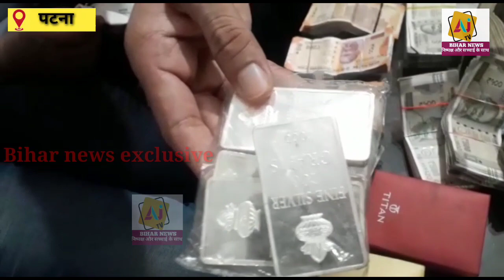छपरा DTO के घरों पर निगरानी विभाग का छापा।Surveillance department raided Chapra DTO's house.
DTOछपरा DTO के 2 घरों पर निगरानी विभाग का छापा, घर मे छुपा रखे थे सोने की बिस्कुट और नोटो के बंडल
छपरा के जिला परिवहन पदाधिकारी के आवास पर आज निगरानी ब्यूरो की छापेमारी हुई। निगरानी विभाग ने आय से अधिक संपत्ति के मामले में  छपरा डीटीओ रजनीश लाल के पटना आवास,मुजफ्फपुर आवास पर छापेमारी की है। पटना के कंकड़बाग स्थित आवास से अब तक की छापेमारी में निगरानी विभाग ने तकरीबन 50 लाख रुपए कैश सहित बड़ी मात्रा में सोने चांदी के बिस्किट भी बरामद किया है